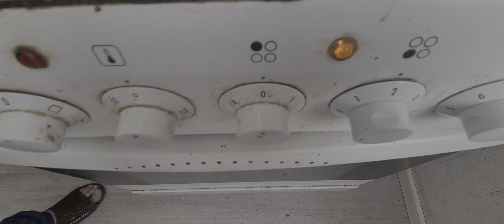Peshawari Dum Pukht Recipe | Shinwari Dam Pukht in Germany | Afghani foods in Germany | part 1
The video tells you about a traditional food of western parts of Pakistan, a province Khyber Pakhtunkhwa and some parts of Afghanistan. Its called Dum Pukht. Its recipe is;
1. Mutton 2. Fate 3. Onion 4. Lemons 5. Tomatoes 6. Green pepper 7. salt 8. Potatoes --